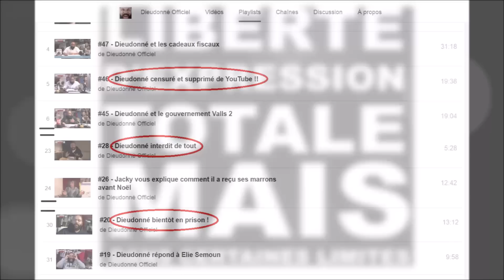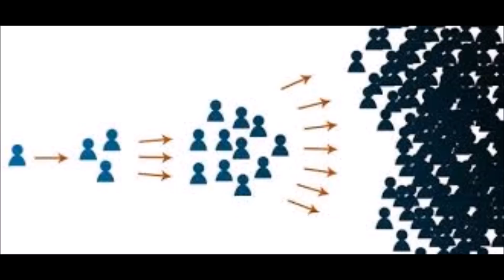Dieudo-Cens(e)ure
Suite et presque fin de ma Dieudoscopie.